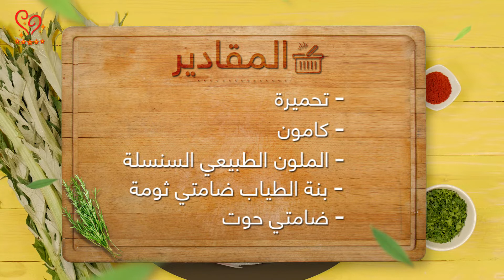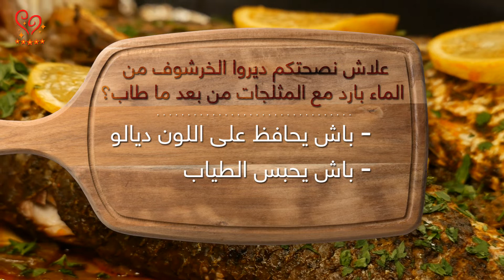شهيوة لذييييذة و صحية كاتستحق تجربيها!! حوت البوري بالخرشف في الفران😍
السلام عليكم متتبعاتنا الحادكات، في هاد الحلقة كانقتارحو عليكم  واحد الشهيوة عائلية لذيذة و صحية بواحد الحوت راااائع😍!!

 في كل أسبوع كانقدمو ليكم شهيوة جديدة🍰 و هدية جديدة🎁 !!

باش تشاركو في المسابقة، جاوبو على سؤال الحلقة عبر الضغط على هاد الرابط:

*الإجابة في التعاليق لن تؤخد بعين الإعتبار، ‎المرجو الإجابة عبر الرابط فقط.
حظ سعيد لكل الحادكات ❤